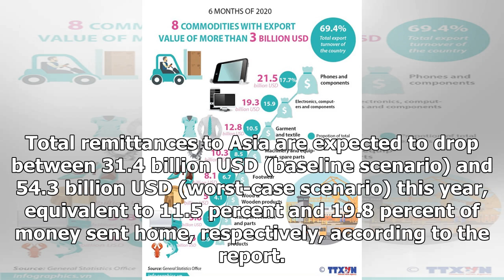Breaking News - Remittances to Cambodia to plunge by millions of US dollars this year: ABD | Wo...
Breaking News - Remittances to Cambodia to plunge by millions of US dollars this year: ABD | World | Vietnam+ (VietnamPlus)

Illustrative image (Photo: Yahoo) Phnom Penh (VNA) – Cambodia could lose more than 15 percent of its international remittances this year under the worst-case scenario because of the COVID-19 pandemic, according to a report by the Asian Development Bank (ADB).Based on the country’s total remittances of 2.8 billion USD in 2019,  more than 420 million USD will not be sent home in 2020 – mostly from Thailand – because hundreds of thousands of workers have returned home. In its report on “COVID-19 Im...